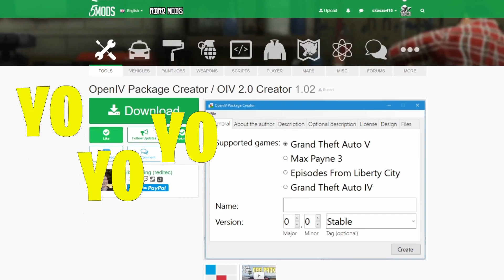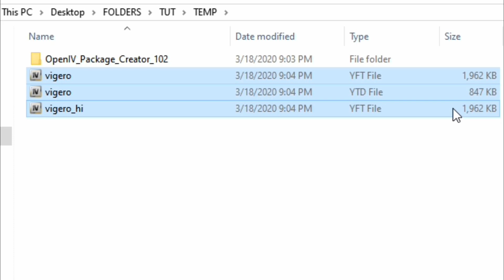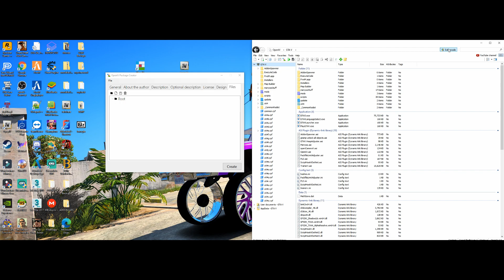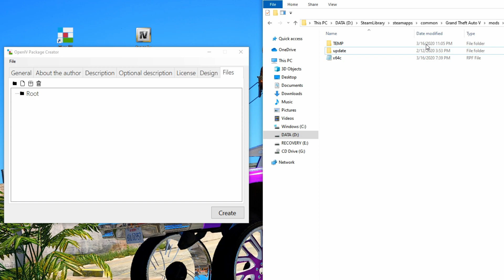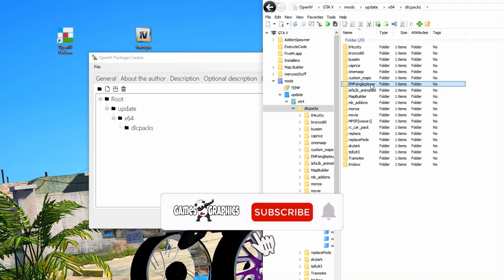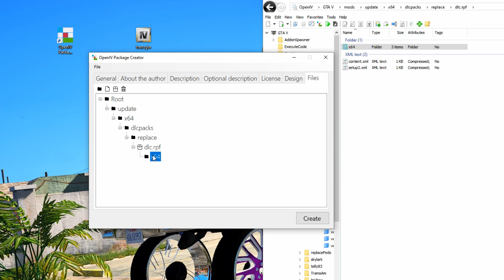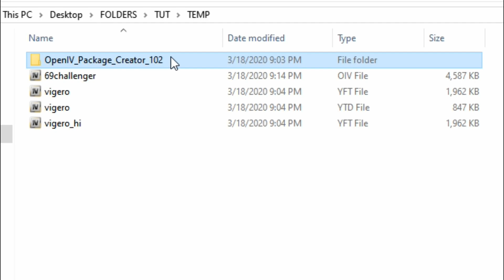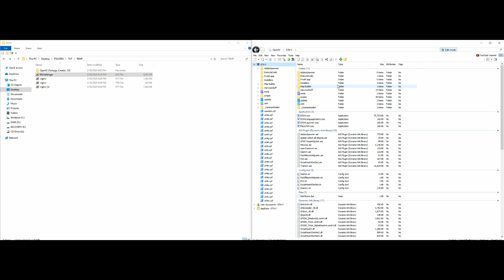How to make a Replace Car OIV Package (2020) GTA 5 MODS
💯S/O TO ALL THE CHANNEL MEMBERS:
     jakajb14
     frankie goucher
     t1dowd
     MAD ACED
     The Independent Monkey
     Rental580 Uncle
     Viex

Dip Wut
Gee Hill
grimm_wolfe
itzik portal
Jay
kyle
Lionel Mcclary
Los Gamer
Mario
Michael Allan
Monday
Nugg Assassin
P2Feener 305
Richard Blue
RodTheWiz
Shanord Coe
Shawn Mason
vontay
Ya Boy Senseless

***My Equipment:

🎮OMEN by HP Gaming Desktop Computer:

🎤Blue Snowball iCE USB Mic:

📺LG 34-Inch 21:9 UltraWide IPS Monitor: